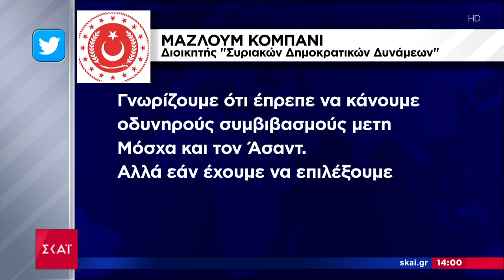Ειδήσεις Μεσημβρινό Δελτίο | Ανακοινώθηκε η συμμαχία Κούρδων και Συριακού στρατού | 14/10/2019